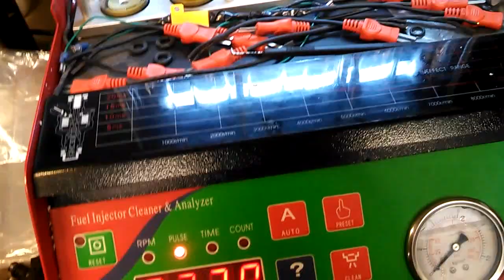Injector stuck open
Check always the injectors after they have stayed unused for long time. These were new injectors installed last spring and was sitting in the engine over the winter.